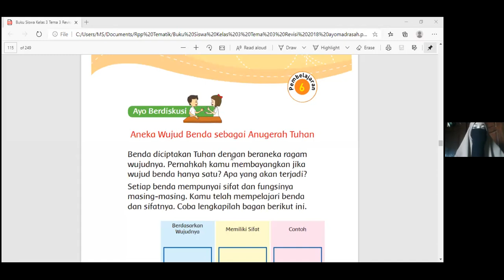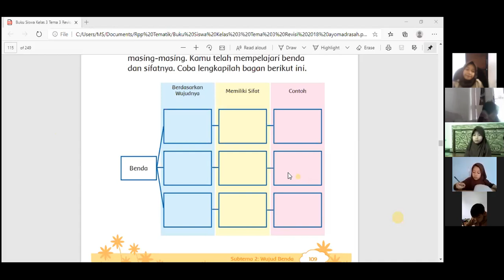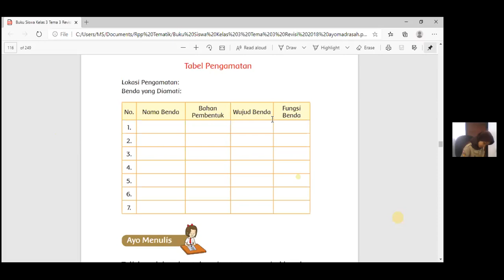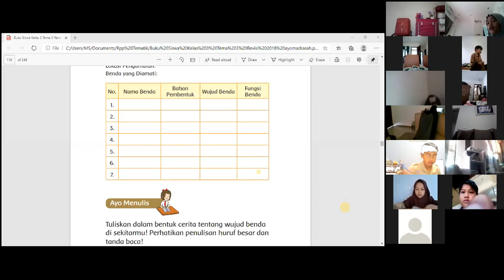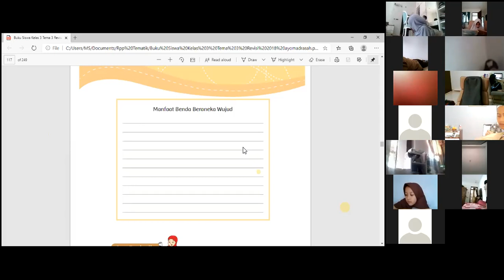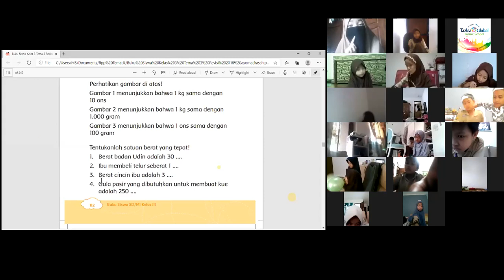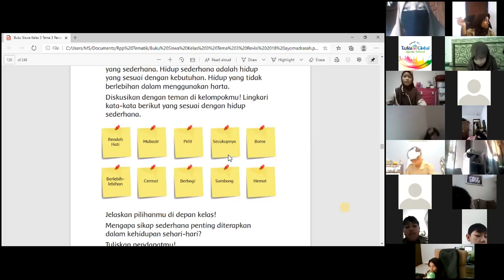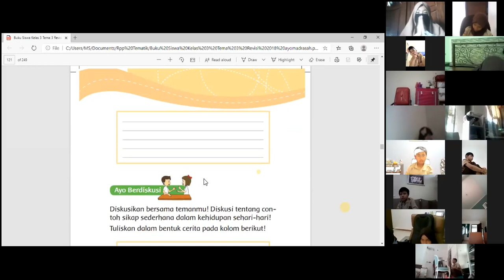Kamis, 15 Oktober 2020 Pembelajaran Tematik kelas 3 Tema 3